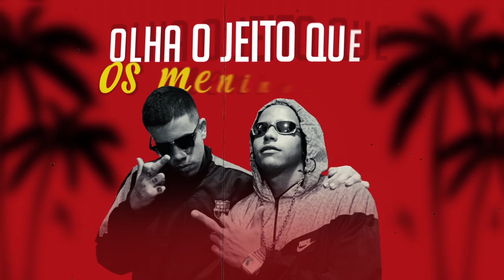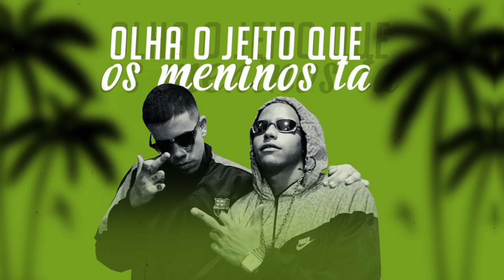MC Almeida e MC Menor ZL - 40 Graus (Lyric video) DJ MG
MC Almeida e MC Menor ZL - 40 Graus

Artista : MC Almeida e MC Menor ZL
Produtor Musical :  DJ MG